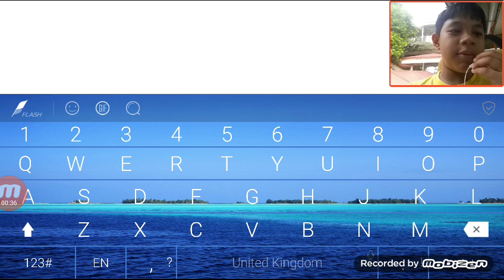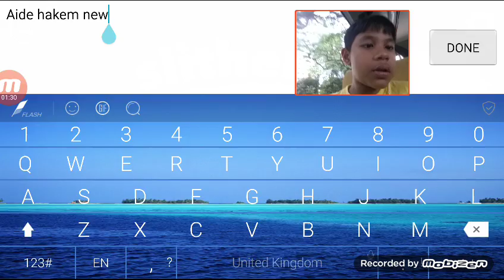Slither io. Aide Hakem New